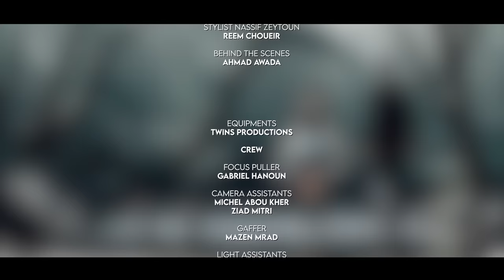Nassif Zeytoun - Kouni Aa Si’a [Official Lyric Video] (2023) / ناصيف زيتون - كوني ع ثقة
Written By: Ali Al Mawla
Composed By: Fadel Slaiman
Arranged By: Jimmy Haddad
Artist Managament: Music is My Life

Lyrics | كلمات
" كوني على ثقة إلي متلك مرة بيلتقا
وصلني حقي يا قلبي وما تدور بقا

لو فيكي تبوسي خدودك وتشوفي عيونك
كنتي عالدنية كلها بتشوفي حالك
كيف بدي اقنع عيني تشوفك عادية
وانا شايف حالي عحالي لاني قدامك

لما كل الوقت تكوني بين الناس وبين عيوني
لما بطّل اعرف حالي وانت مش معي
لحظة بغيابك مابلقى قد مافيكي انت رقة
بِ وجك ععرش الانوثي روحي تربّعي

كنتي عالدنية كلا بتشوفي حالك
كيف بدي اقنع عيني تشوفك عادي

كوني عاثقة إلي متلك مرة مرة مرة مرة